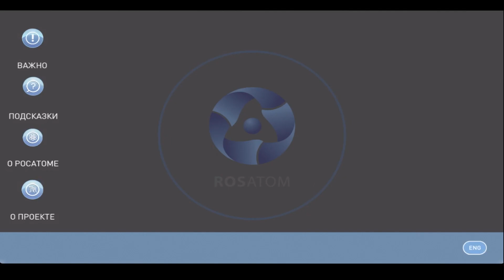rosatom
This video is about rosatom